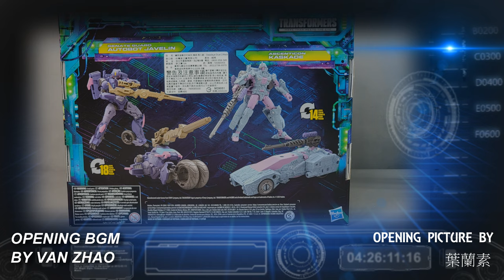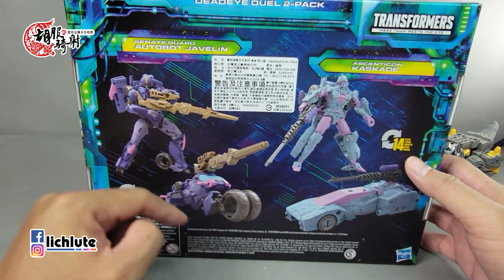胡服騎射的變形金剛分享時間 1694集 傳承 進化 死亡之眼對決 標槍 神槍手 Transformers LEGACY Evolution Deadeye Duel 2 Pack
Transformers LEGACY Evolution Deadeye Duel 2-Pack Ascenticon Kaskade & Senate Guard Autobot Javelin

FACEBOOK相關